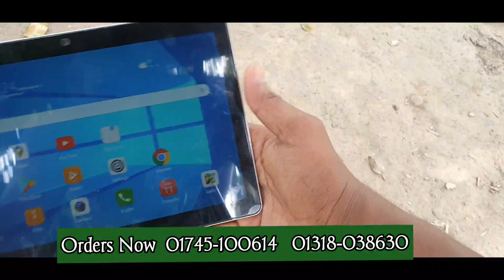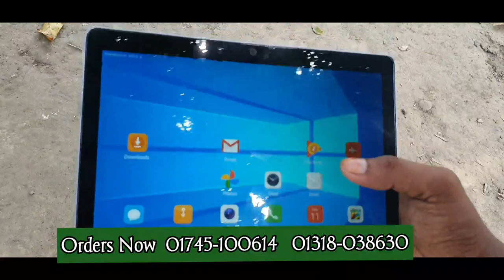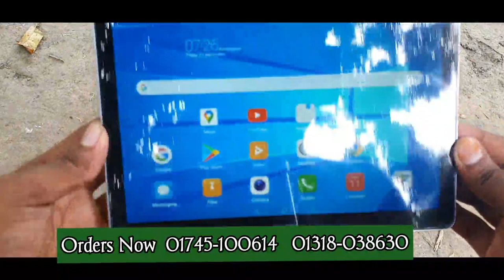সস্তায় ১০ ইঞ্চি ট্যাব কিনুন, Huawei Mediapad T5 Bangla Full Hand Review Mobile Market